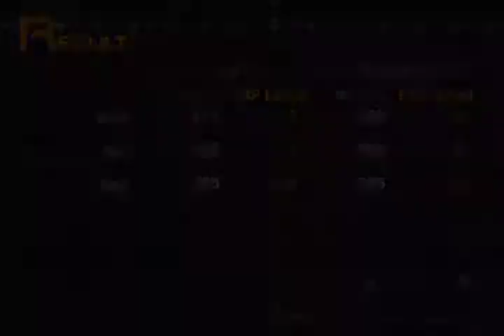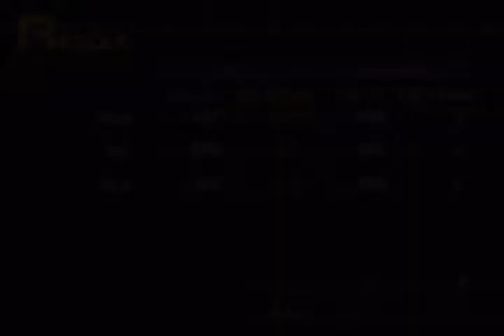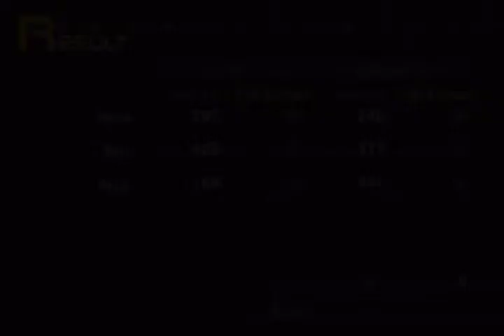Persona Part 5: Jailbreak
We have to go rescue Mark from the police station. Also, this is one of four moments where you can recruit a fifth party member. In this case, Brown.

Now, Brown is pretty well-rounded, but for the sake of this run, I decline his offer in favor of someone more...elusive.

Oh, and also...THE VELVET ROOM!

Also, there's a way to manipulate your fusion results. I'll most likely explain the details later on in the commentary run, but for those curious, here's what you need to know